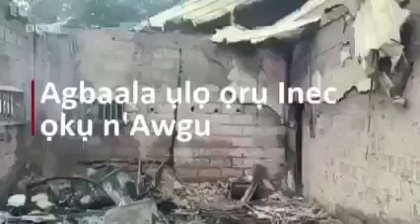Breaking,: INEC office, Augwu LGA, Enugu State set on fire by unknown gunmen on Sunday.